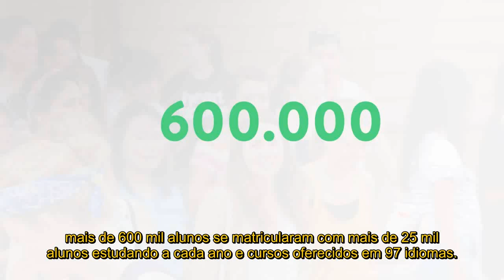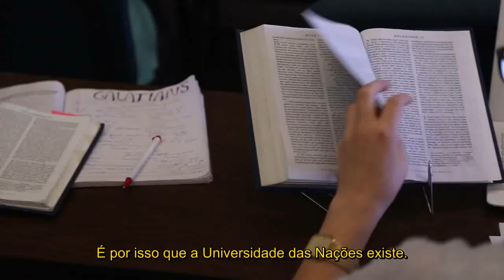University of the Nations Promotional Video 2017